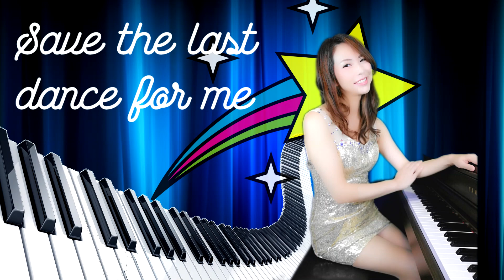ラストダンスは私に - cover by 翠千賀 / "save the last dance for me" cover by Midori Chika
オペラ歌手の翠千賀が「ラストダンスは私に」を弾き語りカバー
Japanese opera singer Midori Chika performing "save the last dance for me"

Vocal 翠千賀
Instruments 翠千賀
Music & video editing アンジェロ

アルバム - ALBUM

1'st アルバム
 "Otoko Uta" (download only)

2'nd アルバム "耀宴" (youen)
CD or download